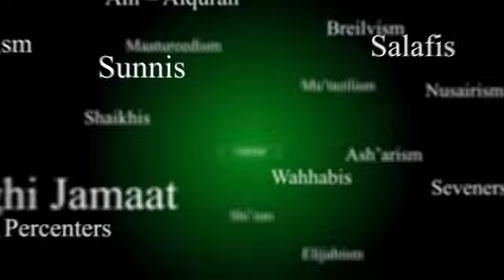Creeds Intro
CREEDS SHOW